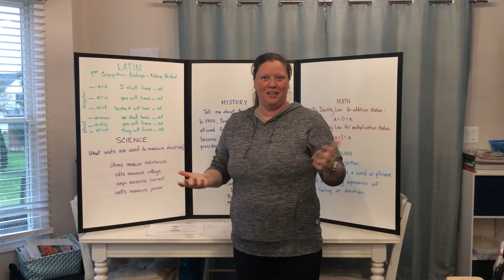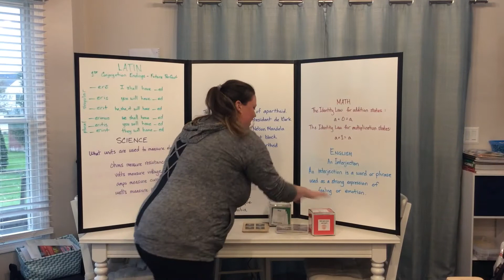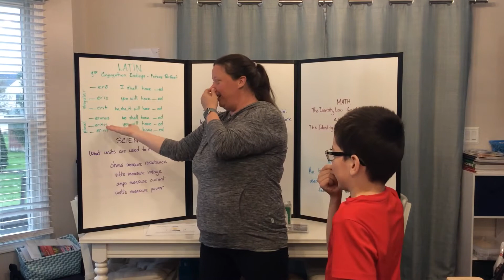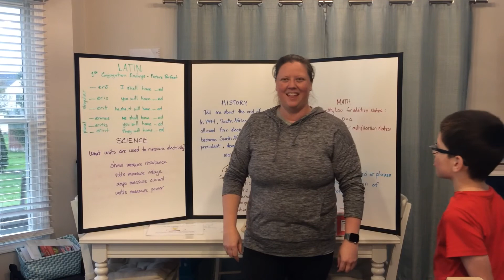CC Cycle 2 Week 24 Latin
CC C2W24 Latin